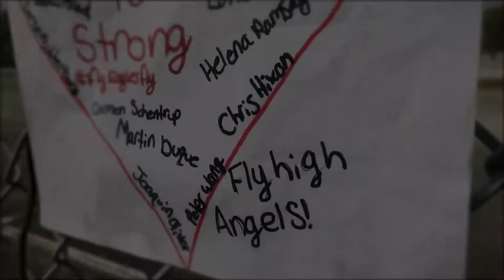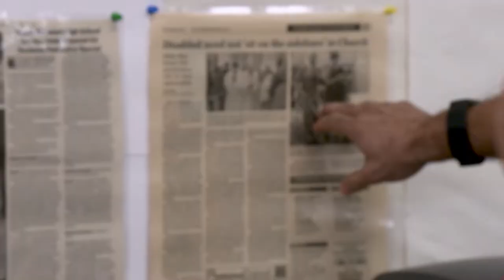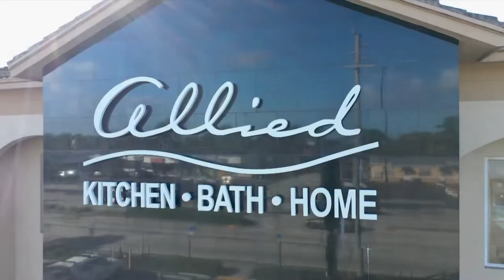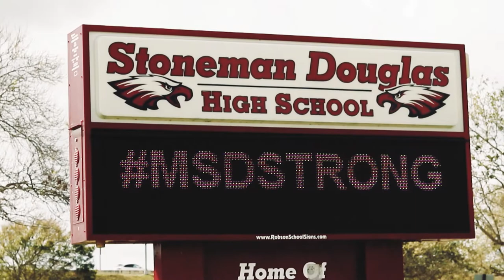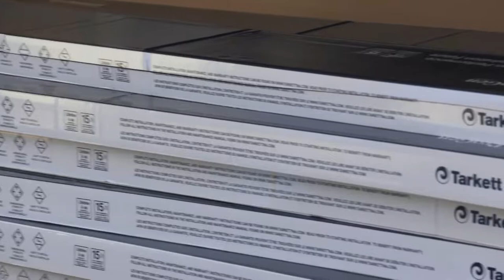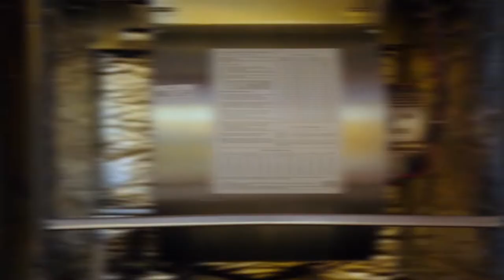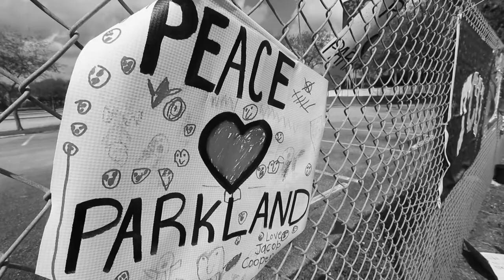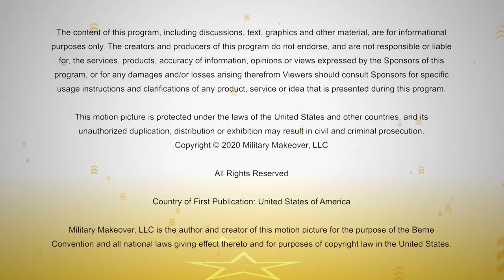The Hixon Makeover Makes Great Progress | Military Makeover with Montel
Construction at the Hixon home continues in full swing.

U.S. Navy veteran Chris Hixon served his country during Operation Desert Storm and Desert Shield in 2007. Hixon survived combat service, but sadly lost his life defending the lives of students during a mass shooting at Marjory Stoneman Douglas High School on February 14th, 2018. He is survived by his wife Debra and their two sons, Thomas and Corey.

The makeover is picking up speed, and the construction stage is underway!

Allied Kitchen and Bath continues the kitchen remodel. Plus, Caesarstone returns to supply stylish quartz countertops.

Major developments are happening on the outside of the Hixon home, too. That’s right: Master Halco and Alta Forest Products are back!

Furthermore, a high priority for this makeover is a beautiful, easy-to-maintain yard! That’s why we’re installing a brand-new irrigation system from Rachio.

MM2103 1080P